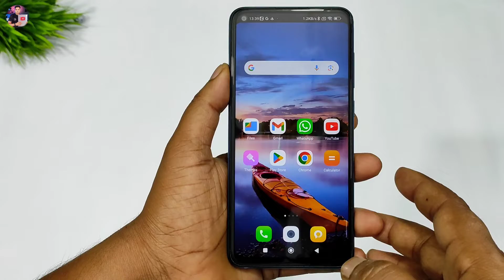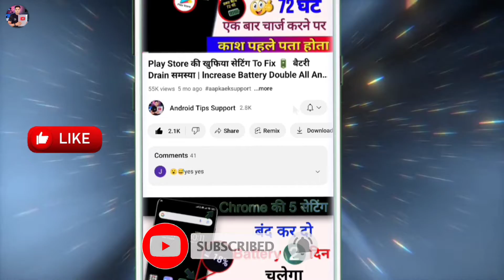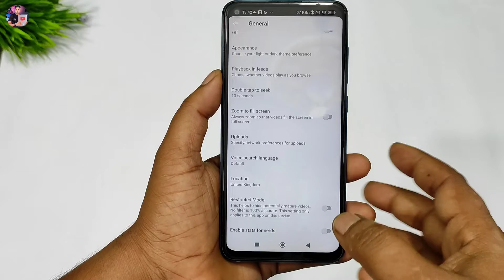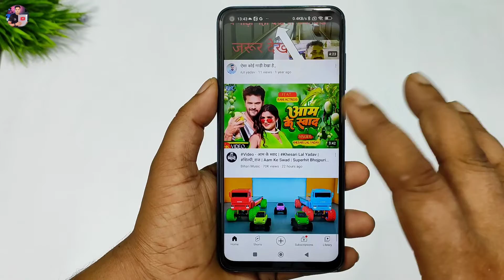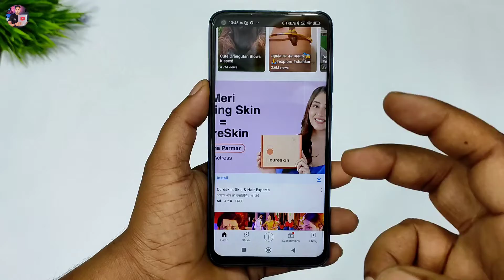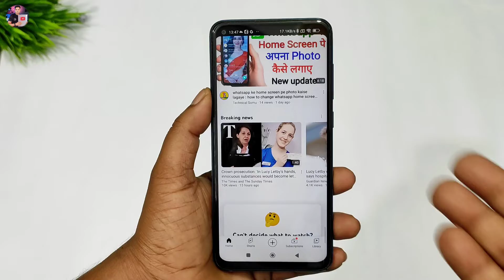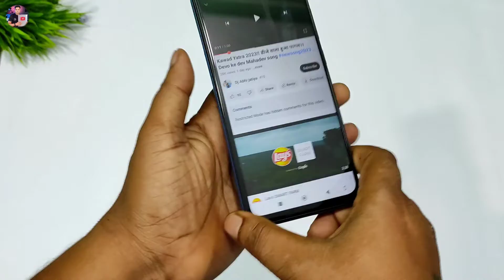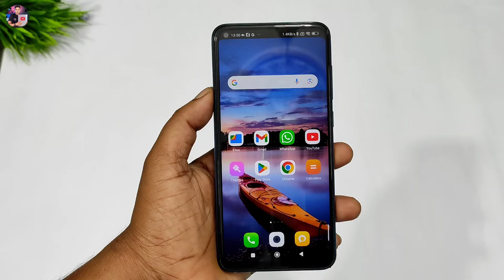Youtube New 5 Tips & Tricks Abhi Sikh Lo | Youtube New Setting 2023 | Youtube New Features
Dosto Aaj ki is video me bataya hu ki kuch most important setting ke bare me jo aapko bahut jayada fayda hone wala hai is viseo ko dekhne ke baad aaj is video me aap sikhenge youtube ki 5 Setting to plese is video ko pura watch kijiye to plese video ko pura dekhe or video ko like or channel ko jarur subscribe kar le.

Video kafi helpfull hogi agar video me batai gai is youtube ki is setting ko accha se samjh lete hai aur apne phone me use kare to.

                       Thanks 😊

                          😍😍Thanku 😍😍